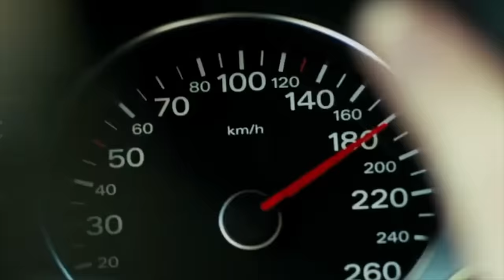Harry, What a Mess! (Meghan Markle)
HG Tudor explains why Harry has a new mess to deal with.